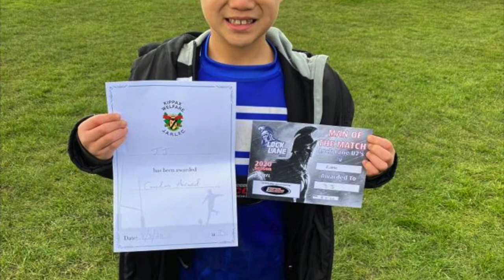LOCKLANE Debut .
Senelefao’s life in the UK . Rugby season on its way . 🎧Onefour music 🔥🔥🔥 FromTheArea . Proud dad !